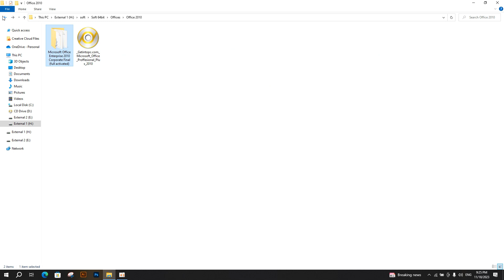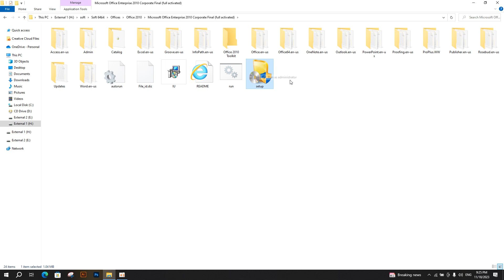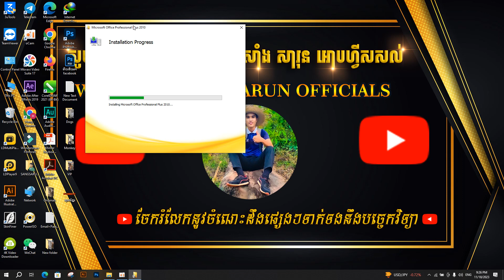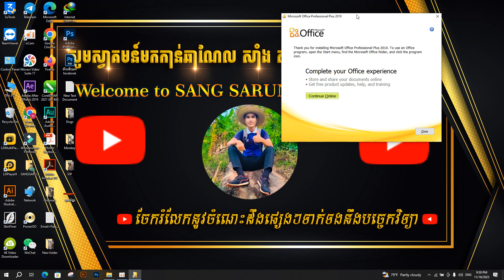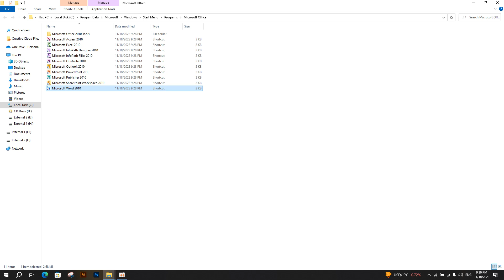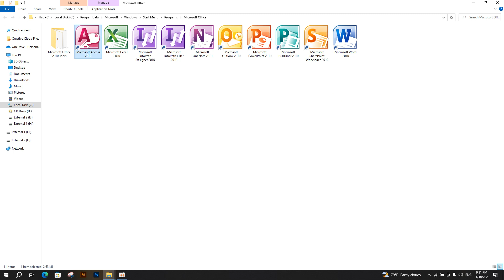Install Microsoft Office (Word, Excel & Power Point) Full 1000%